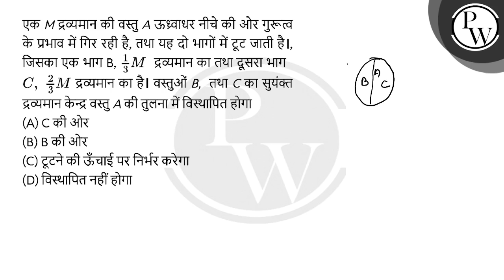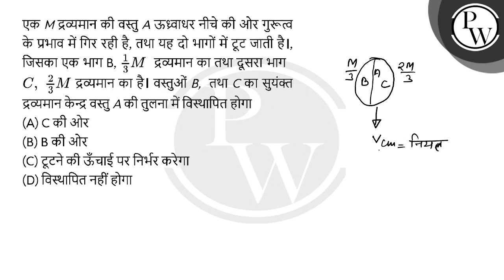एक M द्रव्यमान की वस्तु A ऊध्र्वाधर नीचे की ओर गुरूत्व के प्रभाव में गिर रही है, तथा यह दो भागों....